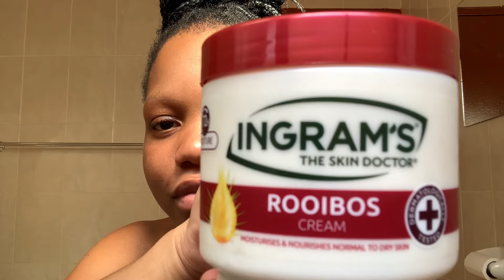SPEND A DAY WITH ME VLOG .🤍southafricanyoutuber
Hey Tayys🤍

- I use my iPhone XR to film all the videos also with pictures
- I’m 21 years of age at the time this video is uploaded
- I use CapCut to edit all my videos at
- I use Canva to make all my thumbnails